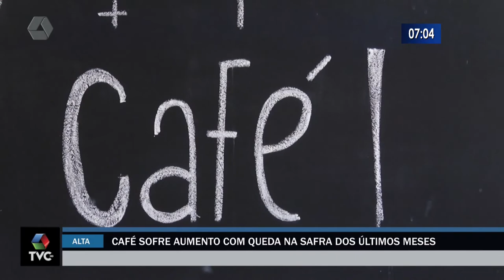Tradicional 'cafézinho' tem reajuste no preço e pesa no bolso do consumidor